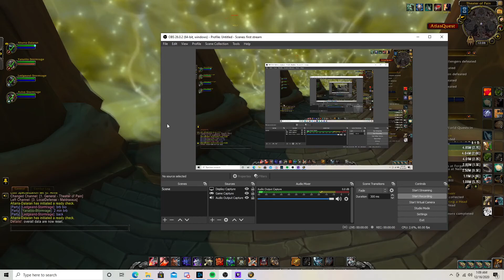WoW Shadowlands 9.0.2 arms warrior pve Theater of Pain Mythic +6 5